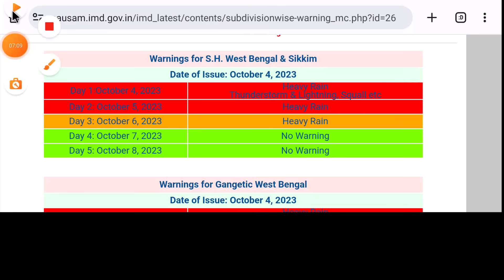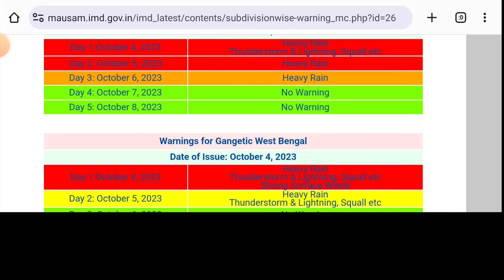নিম্নচাপের লাল সতর্কতা বঙ্গে,আরো বিধ্বংসী হচ্ছে সিস্টেম,DVC জল ছাড়বে | Cyclone Tej weather report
আরো বিধ্বংসী হয়ে উঠছে নিন্মচাপ,সাতটি জেলায় ভয়াবহ বন্যার সতর্কতা |Cyclone Tej weather report today

আরো ভয়াবহ হয়ে উঠল নতুন নিম্নচাপ, 150 মিলিমিটার বৃষ্টি বাংলায় | Cyclone Tej Weather report today

বঙ্গে কমলা সতর্কতা, বৃষ্টির পরিমাণ বেড়ে ভয়ঙ্কর দুই বঙ্গে,সাবধান | Cyclone Tej Weather report today

নিম্নচাপে ভয়ঙ্কর বৃষ্টি বঙ্গে,জারি হল সতর্কতা দুই বঙ্গ কাঁপাবে নিম্নচাপ |Cyclone Tej Weather report

নিম্নচাপের মুষলধারে বৃষ্টি ৭ দিন দুই বঙ্গে,সর্তকতা জারি হলো বঙ্গে |Cyclone Tej weather report today

বঙ্গে আছড়ে পড়বে ঘূর্ণিঝড় তেজ, পশ্চিমবঙ্গ বাংলাদেশে ভয়াবহ বিপদ | Cyclone Tej Weather report today

বিপদের মুখে দুই বাংলা, একদিকে নিম্নচাপ অন্যদিকে, ঘূর্ণিঝড় তেজ | Cyclone Tej weather report today

এবার ভয়ঙ্কর বিপদে দুই বাংলা, ঘূর্ণিঝড় তেজ বাংলার ওপরে সরাসরি, বিপদ বাড়াচ্ছে | Cyclone Tej Weather

ফের বাংলার দিকে ভয়াবহ ঘূর্ণিঝড়, আসছে নতুন ঘূর্ণিঝড় তেজ | Cyclone Tej weather report today

ঘূর্ণিঝড় আসছে বঙ্গে?, অবশেষে ভয়াবহ ঘূর্ণিঝড় উঠছে, বিপদ বঙ্গে | weather report today

ভয়াবহ শক্তি বৃদ্ধি নিম্নচাপে, টানা 5 দিন ধরে সতর্কতা জারি বঙ্গে,লাল সতর্কতা | weather report today

নিম্নচাপে ভয়ঙ্কর বৃষ্টি এবারে বর্ষার সম্ভাবনা গভীর থেকে আরও গভীর নিম্নচাপ | weather report today

আজ সারাদিন চলবে নিম্নচাপের অঝোরে ঝড় বৃষ্টি,দ্বিতীয় নিম্নচাপ আরো বিধ্বংসী হয়ে উঠল | weather report

আরো বিধ্বংসী হয়ে উঠলো নিম্নচাপ আজ নতুন ঘূর্ণিঝড় Nuru কতটা বৃষ্টি| Cyclone Nuru Weather Report

আসছে বিধ্বংসী নিম্নচাপ ফের পরিবর্তন ঘটালো কতটা ভয়ঙ্কর হলো এবার টানা বৃষ্টি | weather report today

ভয়ংকর হচ্ছে ঘূর্ণবাতের শক্তি ফের জোড়া নিম্নচাপের দাপট পড়তে পারে বঙ্গে | weather report today

পুজোর মধ্যে ফের নিম্নচাপ অতিভারি হলো ঝড় বৃষ্টির পরিমাণ সতর্কতা ? | weather report today

এখনো টানা বৃষ্টির সম্ভাবনা পুরোপুরি যায়নি বর্ষা বঙ্গে থেকে কতটা বৃষ্টি | weather report today

আরো গভীর পরিবর্তন হচ্ছে নিম্নচাপে বঙ্গে আরো কতটা ভয়ংকর বৃষ্টি হবে ? | weather report today

নতুন নিম্নচাপে আরও বিধ্বংসী পরিবর্তন দুই বঙ্গে আজ থেকে তুমুল বৃষ্টি | weather report today

আসছে শক্তিশালী নিম্নচাপ আজ রাত থেকেই ভাষাবে বাংলা শক্তিশালী নিম্নচাপ ? | weather report today

নিম্নচাপে ঘটে গেল আরও ভয়ঙ্কর পরিবর্তন বঙ্গের উপর ভারী বৃষ্টির সম্ভাবনা | weather report today

নিম্নচাপে বিধ্বংসী পরিবর্তন ভয়ংকর শক্তি নিয়ে আসছে ঘূর্ণিঝড় নানমাদল | weather report today

আজ রাতে বঙ্গে নিম্নচাপের প্রবেশ, সাগরে আবার বিধ্বংসী ঘূর্ণিঝড়, আজ বৃষ্টি ? | weather report today

নিম্নচাপের শক্তি বাড়ছে আগামীকাল রাত থেকে বঙ্গে প্রবেশ বঙ্গ ভাষাবে ? | weather report today

আগামীকালই বঙ্গে নিম্নচাপ আরো শক্তি বাড়িয়ে ভাসাবে বঙ্গের বিভিন্ন জেলা | weather report today

ফের বঙ্গের সাগরে চোখ রাঙাচ্ছে জোড়া ঘূর্ণাবর্ত পুজোর মুখে তুমুল বৃষ্টি | weather report today

শের বঙ্গোপসাগরের নতুন নিম্নচাপ রবিবার থেকে তুমুল বৃষ্টি দুই বঙ্গে | weather report today

নতুন নিম্নচাপে আরও শক্তি বিধ্বংসী হলো ঘূর্ণিঝড় মুইফা আবার বৃষ্টি বঙ্গে | weather report today

ফের আসছে ভয়ংকর নিম্নচাপ বাংলার উপর মৌসুমী অক্ষরেখ আবার ভারী বৃষ্টি | weather report today

আরো শক্তি বাড়ালো নিম্নচাপ আরো ভয়ংকর ঝড়-বৃষ্টি নিয়ে প্রভাব বাংলায় | weather report today

১১ ১২ ১৩ ১৪ বঙ্গে বিধ্বংসী তান্ডব নিম্নচাপে ১৯ শে আরেকটি নিম্নচাপ বঙ্গে | weather report today

আজ বঙ্গে নিম্নচাপের প্রবেশ ভয়ংকর সতর্কতা জেলায় জেলায় কপাবে বঙ্গ | weather report today

ফের জোড়া নিম্নচাপ বঙ্গে ১০ ১১ ১২ ও ১৩ দুই বাংলা জুড়ে ভয়ংকর নিম্নচাপের দাপট | weather report today

১০ ১১ ১২ ১৩ ভয়ঙ্কর ঝড়-বৃষ্টি কাঁপাবে দুই বাংলা অতি শক্তিশালী হচ্ছে নিম্নচাপ | weather report today

এবার সাগরে জোড়া নিম্নচাপ ক্রমশ বাড়ছে বৃষ্টির পরিমাণ ৯ থেকে তুমুল বৃষ্টি | weather report today

বঙ্গোপসাগরের জোড়া ঘূর্ণিঝড় ভয়ংকর শক্তি নিয়ে আসছে বাংলার দিকে | Cyclone weather report today

ফের শক্তি বাড়ালো নতুন নিম্নচাপ ঘূর্ণিঝড় হিন্নামনোর কাঁপাবে ৮ থেকে বিপদ | weather report today

৩০০ কিমি গতিতে শক্তিশালী ঘূর্ণিঝড় হীননামনোর বঙ্গে আবার ঘূর্ণাবর্ত | weather report today

সাগরে বিধ্বংসী ঘূর্ণিঝড় ৮ তারিখ থেকে উঠবে নতুন ঘূর্ণাবর্ত এবার ভাসবে ? | weather report today

বঙ্গোপসাগরের নতুন ঘূর্ণাবর্ত নতুন ঘূর্ণাবর তো এবার ভারী বৃষ্টি দুই বঙ্গে | weather report today

ফের জোড়া ঘূর্ণবাতের চোখ রাঙ্গানি বঙ্গে বাড়বে তাপমাত্রা 31 থেকে ফের বৃষ্টি | weather report today

৩১ থেকে ফের নিম্নচাপ দুই বাংলা জুড়ে বাড়বে ঝড়-বৃষ্টি টানা ভাসাবে ! | weather report today

শনিবার থেকে বাংলা জুড়ে ভয়ংকর বৃষ্টি টানা তিন দিন চলবে দাপট কাপাবে ? | weather report today

এবার জোড়া ঘূর্ণাবর্ত বঙ্গে ২৭-৪ টানা বজ্র বৃষ্টির দাপট দুই বঙ্গে বর্ষা ? | weather report today

বাংলার উপর নতুন ঘূর্ণাবর্ত আবার বৃষ্টি বাড়বে ২৭ থেকে তুমুল বৃষ্টি | weather report today

ফের জোড়া প্রভাবে ভাসবে বাংলা ২৭ থেকে আবার নতুন নিম্নচাপের প্রভাব ? | weather report today

আগামীকাল দুই বাংলা জুড়ে ভারী ঝড়-বৃষ্টি ২৩-২৪ তুমুল বৃষ্টি ভাষাবে | weather report today

ফের অঝোরে নতুন ঝড় বৃষ্টির দাপট ২৩ ও ২৪ দুই বাংলা জুড়ে ভারী ঝড়-বৃষ্টি | weather report today